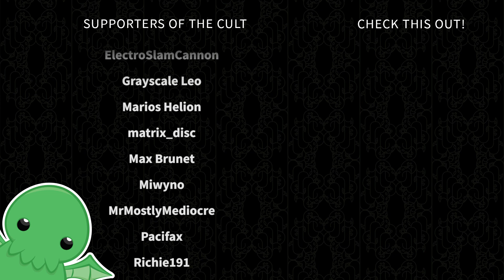Skaven Santa Claws - Part 23 - Total War: Warhammer 2